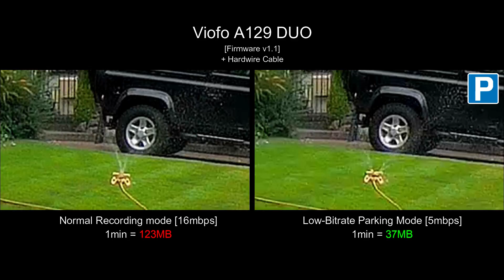Low-Bitrate Parking mode test (Viofo A129 vs F800PRO vs RC500S)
Firmware V1.1
Low-Bitrate continuous recording mode